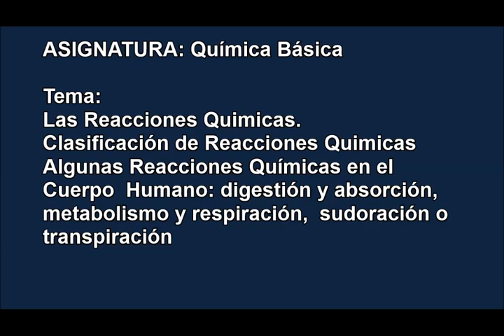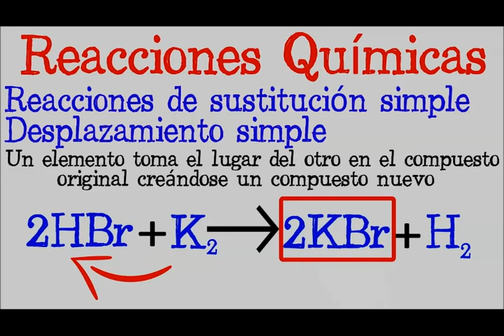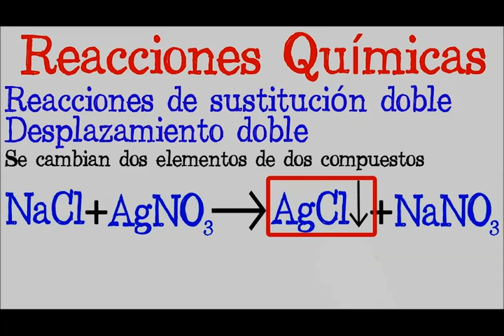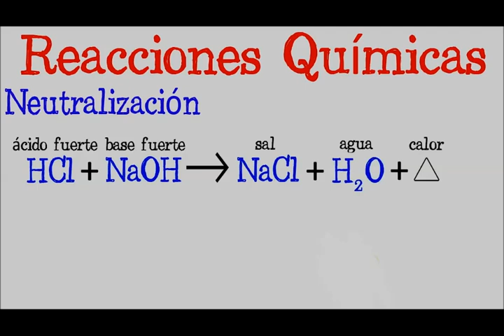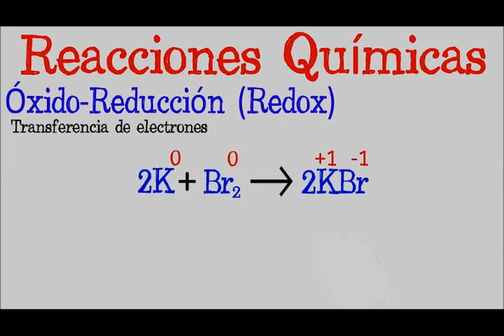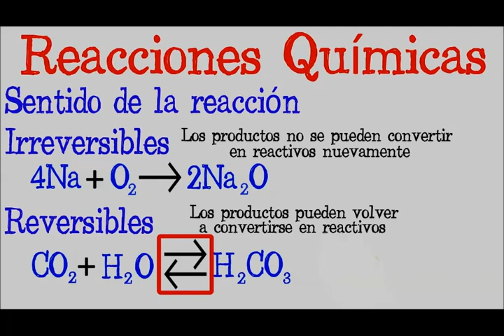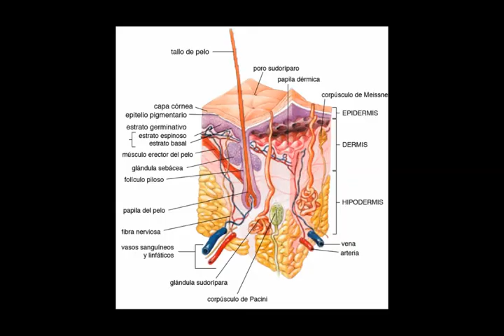Curso Introductorio UCS: Las Reacciones Químicas. (Semana 4)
ASIGNATURA: Química Básica

Tema N° 2  CLASE Nº 4

Contenido
Tema:
Las Reacciones Químicas. Clasificación de Reacciones Químicas
Algunas Reacciones Químicas en el  Cuerpo  Humano: digestión y absorción,  metabolismo y respiración,  sudoración o transpiración

Orientaciones a los estudiantes para el estudio independiente:
Ingrese en la Dirección web: cursointroductorioucs.blogspot.com, diríjase a la pestaña “Biblioteca Virtual”, descargue el Libro: Química Tomo II

• Observa el video clase de la Semana 4 de Química en el Canal Guerra Family o siga el enlace
• Realice las siguientes tareas CICS que aparecen en el siguiente link: Formulario de evaluación Test de Química 4ta Clase de manera Digital